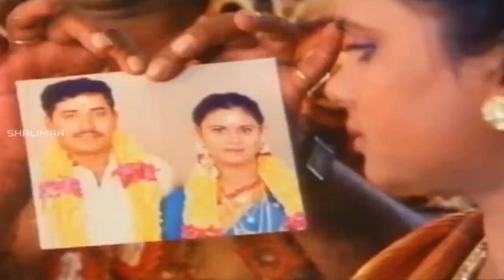Pelli Koduku Movie || Dharmavarapu Subramanyam Teasing Comedy Scene || Naresh,Divyavani.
Pelli Koduku telugu Movie Scenes Starring Naresh and Divyavani plays a lead roles Directed by Bapu. Produced by Mullapudi Venkata Ramana and Music Composed by M. M. Keeravani.